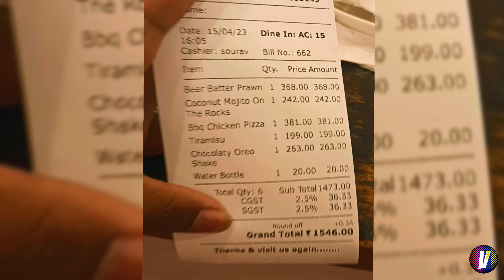Out and Beyond by @insideoutvlog | Out and beyond cafe and Bistroআমার কেমন লাগলো?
Out and Beyond by ‎@insideoutvlog
Amar kamon laglo seita to video dekhlei jante parbe but ami ar amar ma inside out er khub boro fan ar shouhardya da ar Arpita di ke khub khub ভালোবাসা.❤️❤️

Khub khub kore share Koro jate ei videota shouhardya da ar Arpita di r kache pouchay❤️

¤□■This video is completely mine .
🔹️My fb page link (Vlogetricity)